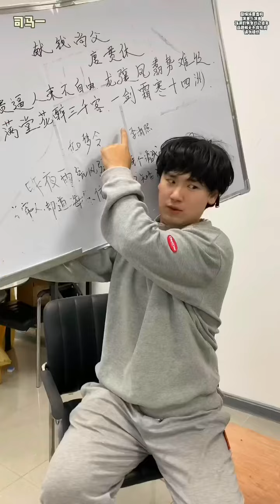祝鹰眼生日快乐~ 鹰眼射手座,传下去